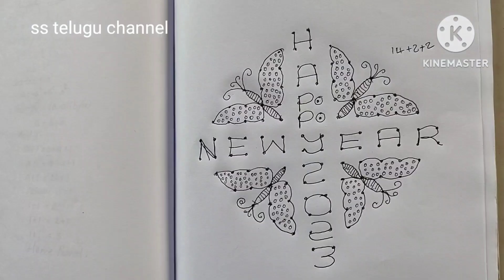New year rangoli design by ss telugu channel#rangoliart